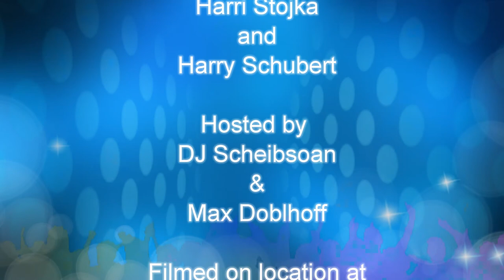Rajasthan Roots at The Park Royal Vienna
An Evening of music by Rajasthan Roots Iqbal Khan Gorau, Nancy Aren Ao, Aditya Bhasin, Gefion Gufler, Kusumakar Pandya and Pintoo Khan Gorau with Harri Stojka Heimo Wiederhofer, Music recorded and mixed by Max Doblhoff and DJ Scheibosan Hosted by Max Doblhof. DJ Scheibosan and Harry Schubert